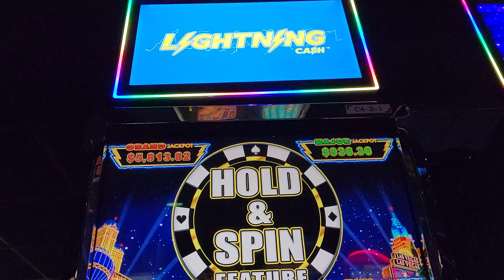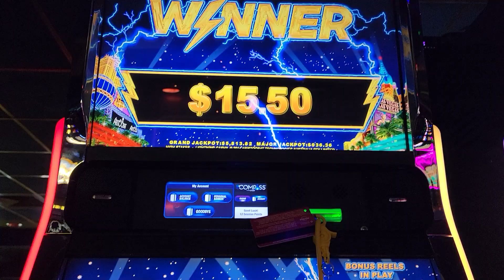$.50 Bonus on the Victory Casino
Bonus games